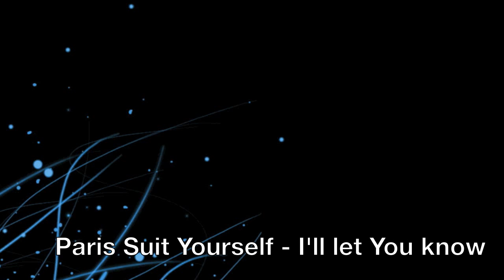Paris Suit Yourself - I'll let You know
I'll let You know by Paris Suit Yourself
Published by NinjaTune